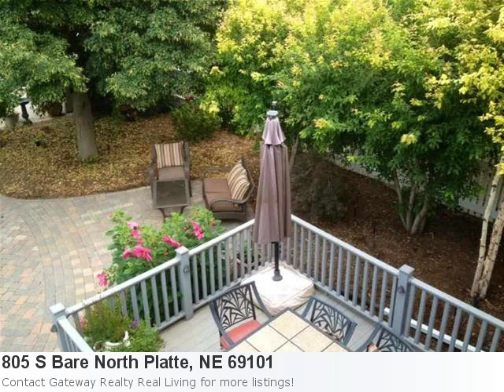Can't Wait To Show You This Wonderful 4 Bedroom, 3 Bath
Couldn't Be More Excited To Show You This Majestic New Listing: Here is what Trulia.com has to say about the area: North Platte Market Stats: There are 8 five bedroom properties available with an average listing price of $207,902. Overall the average listing price in North Platte is $119,704. Property Details For: 805 S Bare North Platte, NE 69101Type: ResidentialPrice: $339,900 Bedrooms: 4 Baths: 3.0 See full detail for Listing: 18150 Here is some additional information about 805 S Bare North Platte Ne